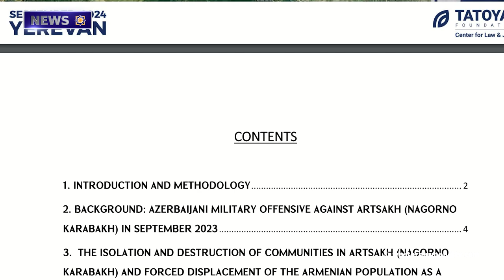The Tatoyan Foundation's Report Revealed the Tactics of Azerbaijan's Armed Attacks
1. The Establishment of the Armenian Petanque Federation and the Plans for Participation in International Tournaments

2. The 2024 Archery Ceremony of Western Armenia.  Arman Grigoryan

3. Adam Schiff Proposes Confiscating Baku's Revenues and Directing Them to the "Artsakh Revenue Recovery Fund"

4. Artsakh September attack. Victims, Civilians and Soldiers

5. Sons  of Western Armenia. Andranik Ozanian

6. The Tatoyan Foundation's Report Revealed the Tactics of Azerbaijan's Armed Attacks

7. The Closed Doors of Akhalkalaki